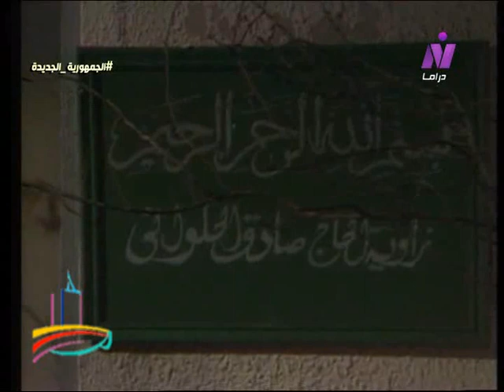مسلسل عصفور النار - ح 7 - من روائع الزمن الجميل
قصة وسيناريو وحوار :  أسامة أنور عكاشة
اخراج :  محمد فاضل
مخرج منفذ  :  مجدي أبو عميرة  -  أحمد البدري
مساعد مخرج  :  مها صلاح حسني
بطولة  :  محمود مرسي -  فردوس عبدالحميد -  أمينة رزق -  محمود الجندي -  عبدالله محمود -  أنور إسماعيل -  علي الغندور -  دينار -  محمد متولي -  نبيل الدسوقي -  إبراهيم يسري -  عبدالغني ناصر -  جليلة محمود -  نادية رفيق -  أحمد صيام -  نغم فتوكي -  محمد ناجي -  عائشة الكيلاني -  وائل نور -  أحمد البدري -  محمد عبدالمجيد -  محمود الشاذلي -  أحمد أبو عبية -  فتوح أحمد -  عبدالرحمن لملوم -  مخلص البحيري -  عبدالله عبدالعزيز -  عبدالله مراد -  أحمد القبيصي -  مصطفى فهمي -  عبدالله الصفتي -  عبدالمعطي حسين -  إبراهيم خليل -  سيد عبدالحي -  وحيد حمدي  .
الموسيقى التصويرية والألحان والغناء  :  عمار الشريعي
كلمات الأغانى  :   سيد حجاب
غناء  :  فردوس عبدالحميد
انتاج :  الشركة العالمية للإنتاج والتوزيع  -  1987
المنتج الفنى  :  لطفى نور الدين
يروي المسلسل قصة ( صقر الحلواني ) ، الذي يطمع في منصب أخيه ( صادق ) كعمدة لقرية الحلوانية ، وذلك لحبه الشديد للمال والسلطة ، فيموت ( صادق ) نتيجة رصاصة طائشة ، فيتولى ( صقر) العمودية من بعد مقتل أخيه ، ويبدأ في ظلمه ، واستبداده الذي يجوب الناحية كلها .